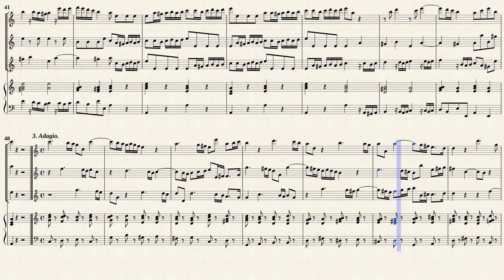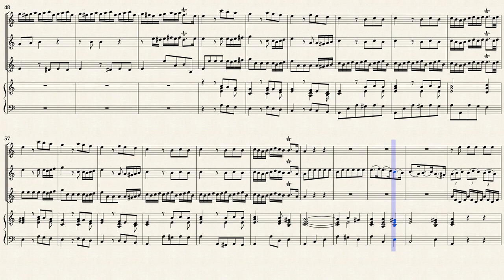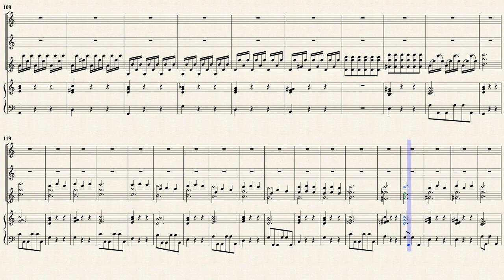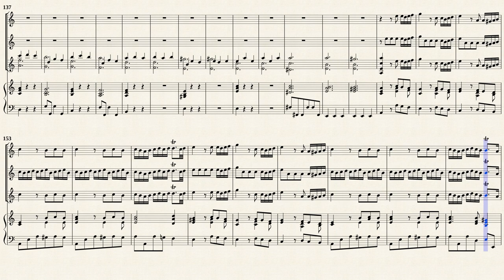Telemann, G.P. _ Concerto à 4 a-moll, TWV 43:a3 [Rec, Ob, Vln, Vla.d.g., Hch]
Arr. by : Ilse Hechler (b.1906)
Concerto à 4 a-moll, TWV 43:a3
für Altblockflöte, Oboe, Violine und Basso continuo.
Transposed by IMSLP#379829 PDF File.
Public Domain